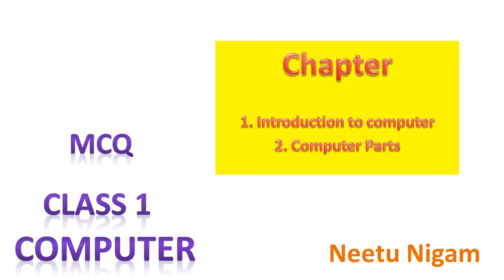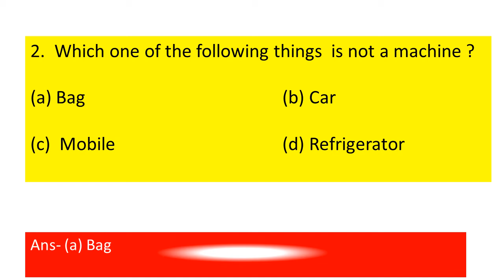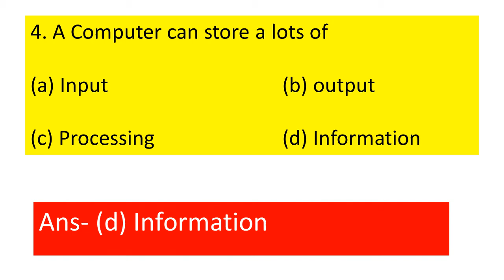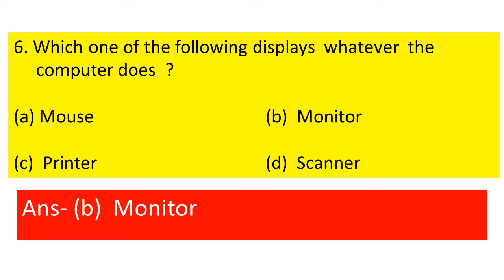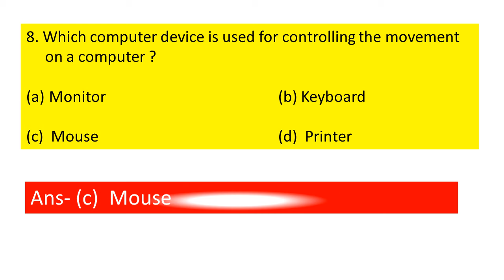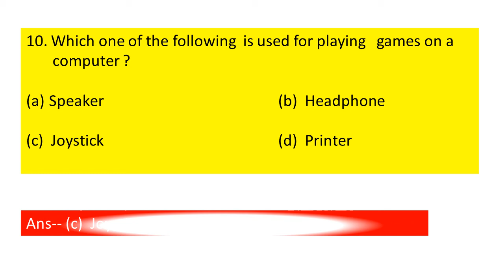Class 1 Computer || MCQ of computer || computer for class 1Computer question & answer for class 1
# Mypatshalabyneetunigam

Hello Parents

Computer GK question & answer for class 1 [ GK quiz CBSE & ICSE 2021] Computer quiz for grade 1 students. Most Important Questions and Answers for Indian KIDS and Children very important and useful only for class 1 computer gk quiz or grade 1 computer quiz. General Knowledge (GK) question and answer for kids, children, students, Teenagers, and all with interesting general knowledge facts. This is basic and useful computer general knowledge (GK) questions and answers for kids, children and also for class 1,